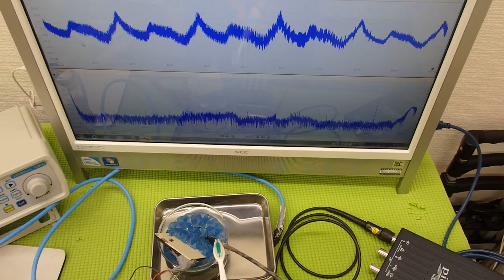表面弾性波を利用した、超音波（音を含む）制御技術 ultrasonic-labo